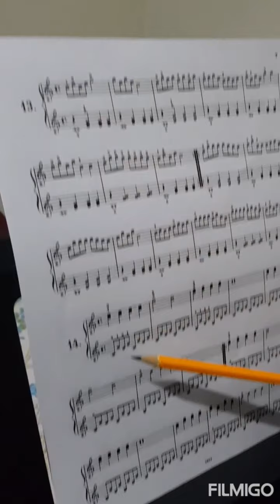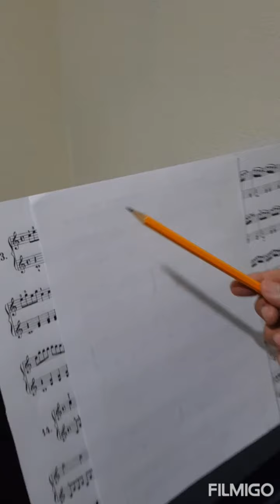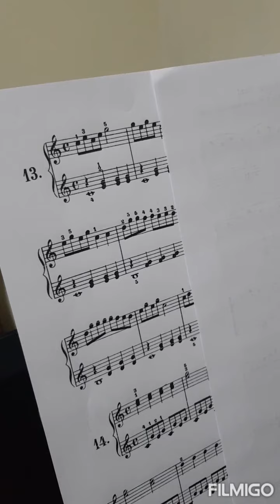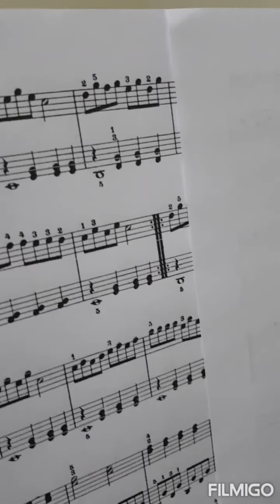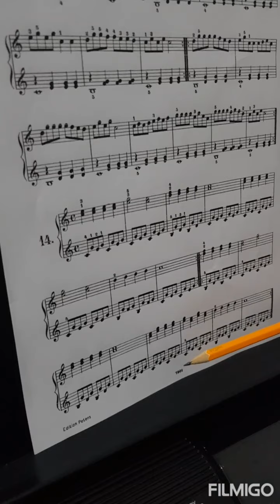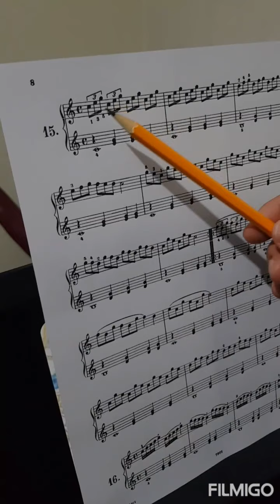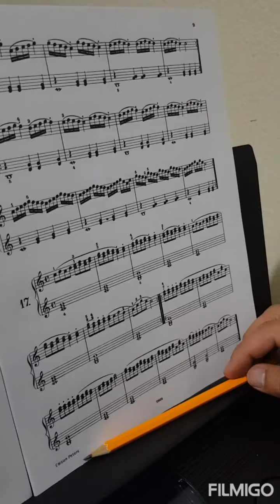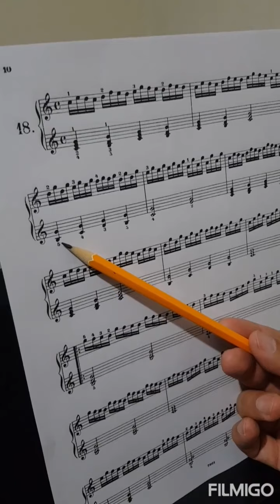Continuación de Posición Fija - Freddy Buenafé